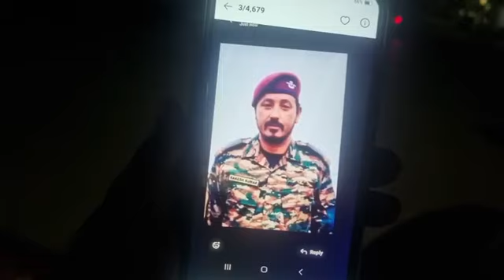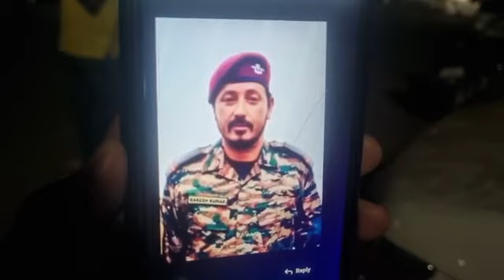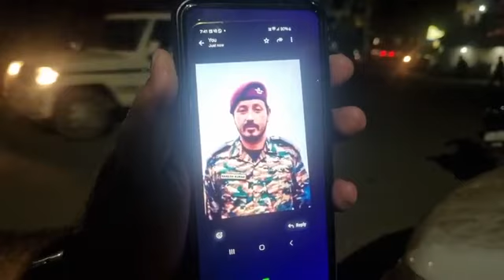Kishtwar Encounter Update:-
Army JCO Martyred, 3 Soldiers Injured.